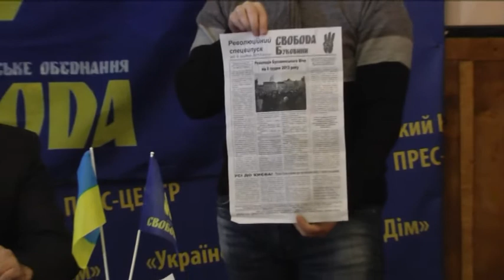Прес-конференція голови Чернівецької обласної організації ВО Свобода В.Мельничука